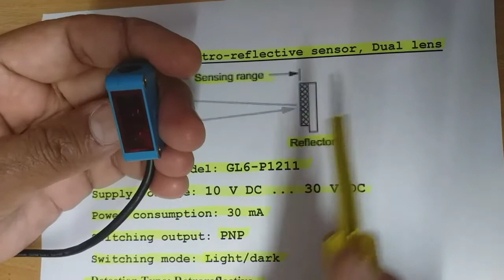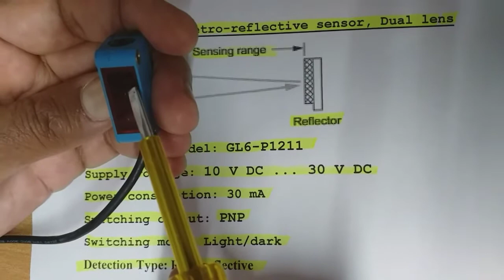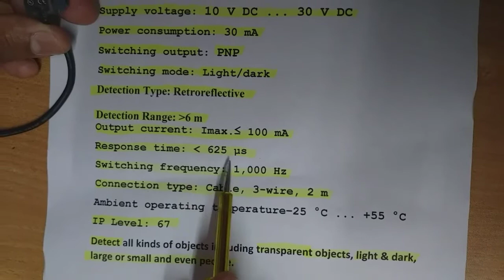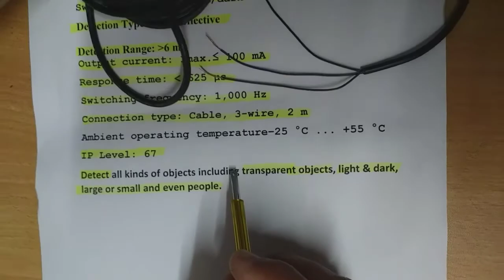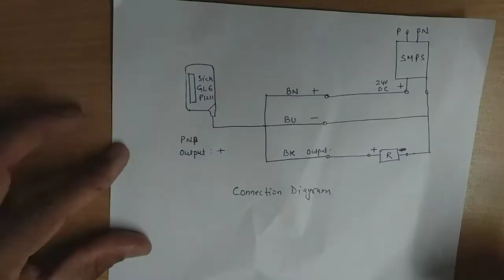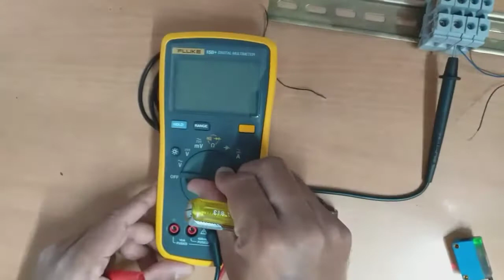Photoelectric Retro-reflective Sensor, PNP, GL6-P1211, SICK Make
In this video,  i explained about SICK Make, GL6-P1211, PNP,  Photoelectric Retro-reflective
Sensor Specifications & working